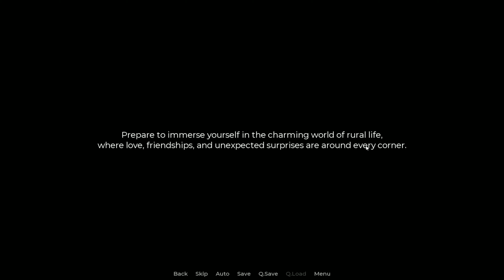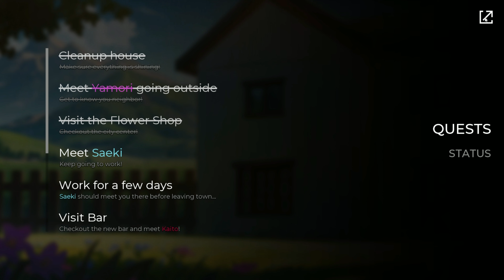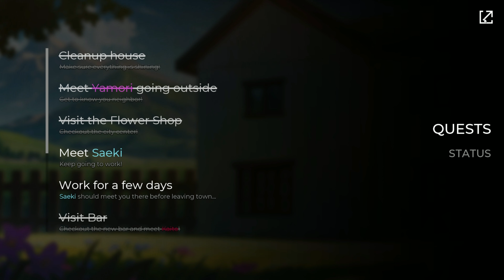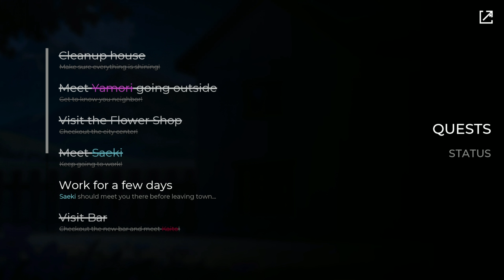A New Place from Kintsugi Digital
A New Place is an erotic visual novel set on a small rural town, blending elements of romance and dating simulation.
As the player, you take on the role of a young man, recently out of college and living in the bustling city. However, due to some questionable actions, you find yourself with no choice but to flee the city and start anew. With limited funds and no idea of where to go, you decide to leave the city behind and move to a small rural town.
You have the possibility to follow different paths when you interact with people, depending on your actions and answers, the story will be different.​